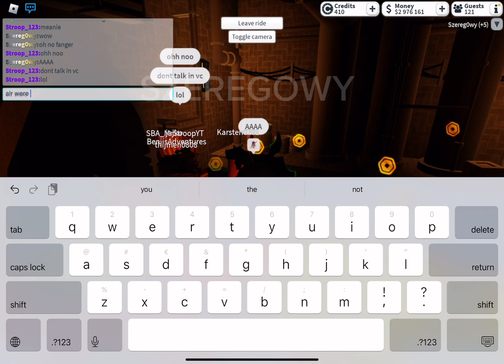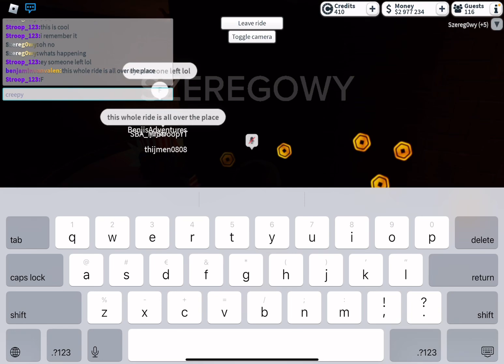I Have Visiten Benny’s Movie Park 2